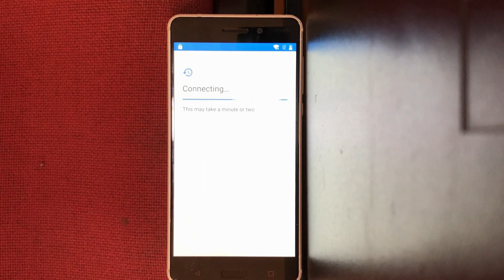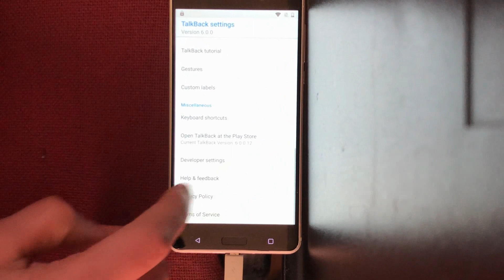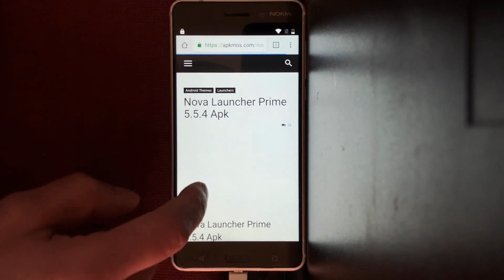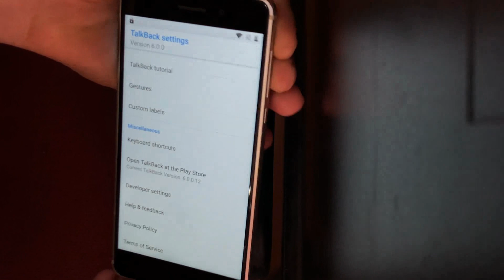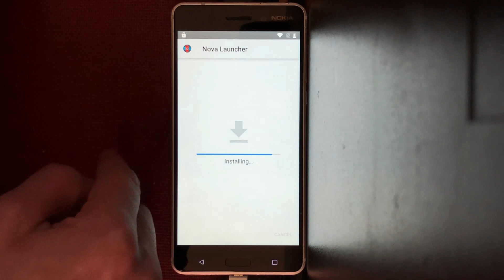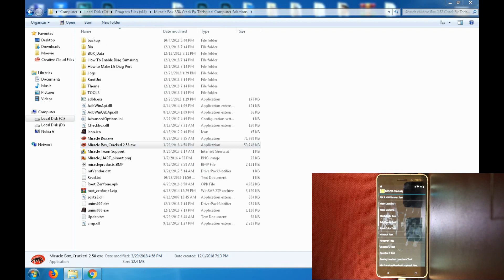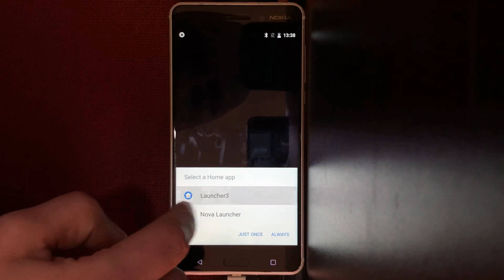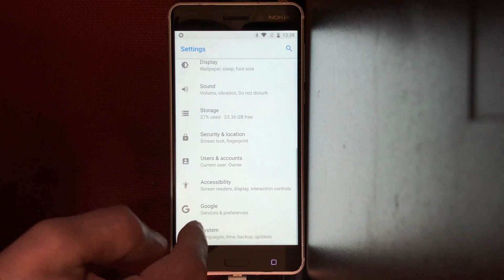NOKIA 6 | TA 1021, ALL NOKIA MODELS FRP RESET DONE 100% SUCCESSFUL, EASY WAY!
NOKIA TA 1021 FRP RESET DONE 100% SUCCESSFUL